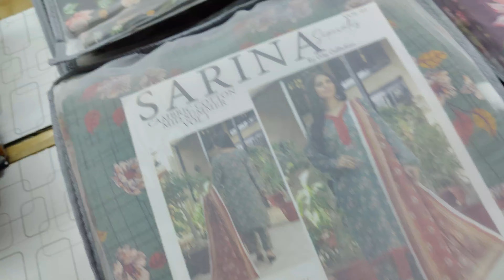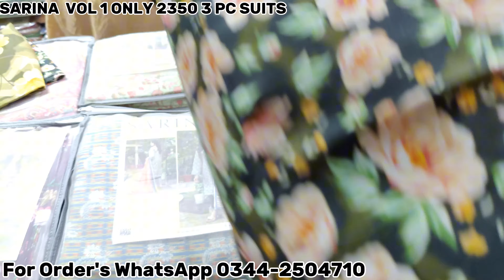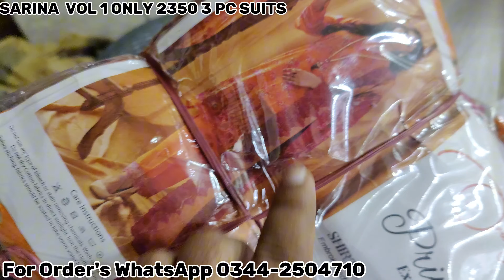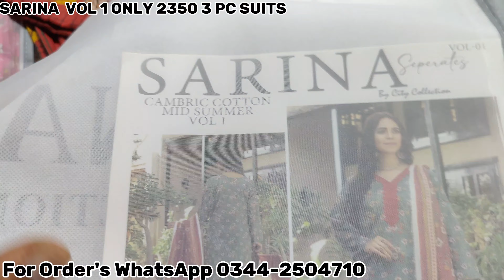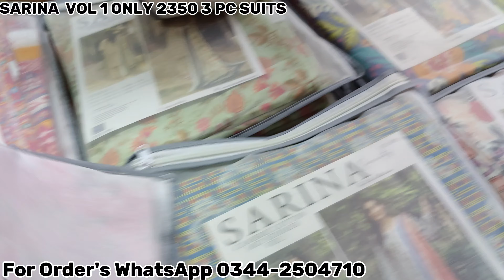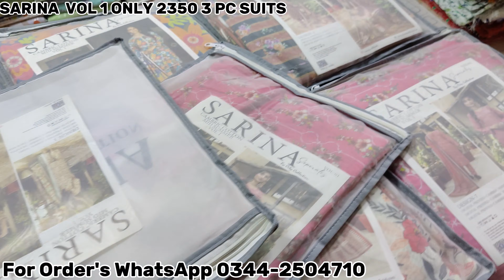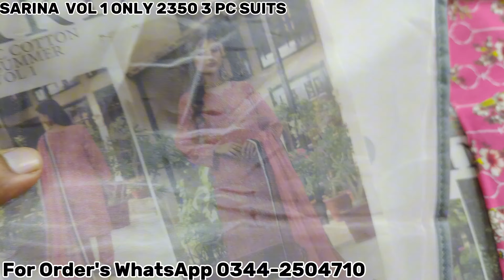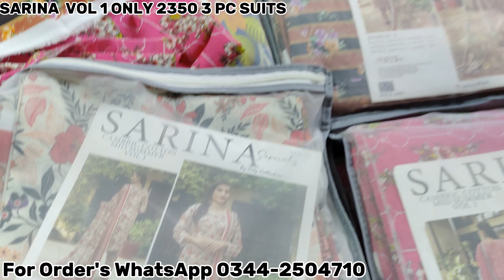Sarina lawn 2023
Sarina lawn 2023 Vol 1 Same prints with Dupatta

SHIRTS
SHIRT DUPATA
TWO PIECE
VRIYTIES INSHALLAH
MARKET KARACHI

BRANDED DRESSES LAWN COTTON KHADDAR LILEN
gulahmedflat50%of
karachiwholsa lemarket
designers suits
Femebroidedcollection